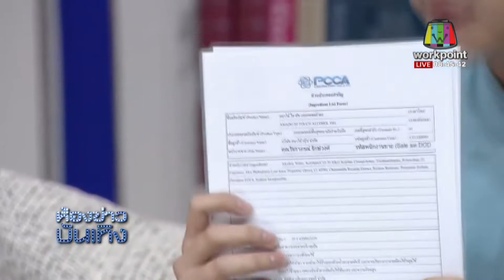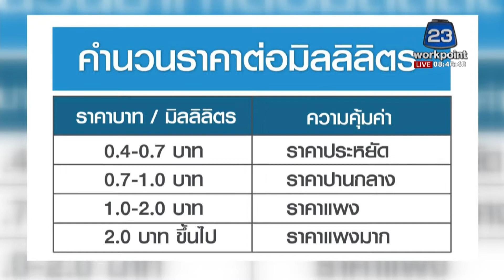"เชน ธนา" เผยเคล็ดลับความสะอาด Amado Hi-Touch ALCOHAL GEL